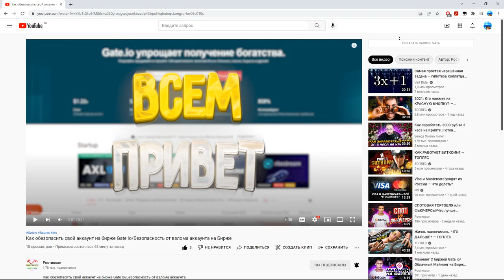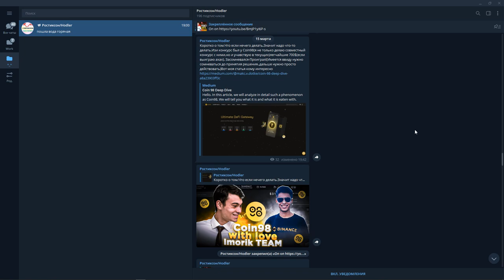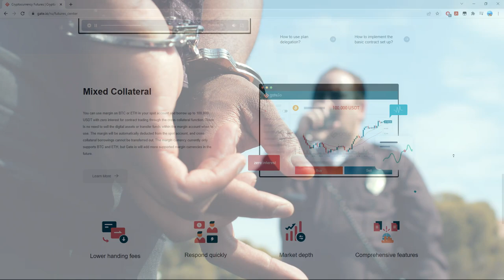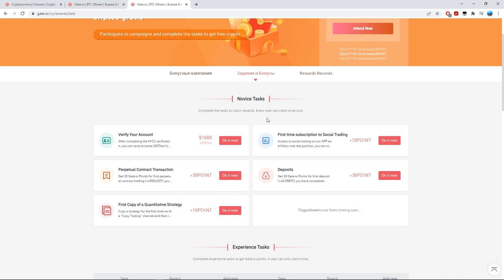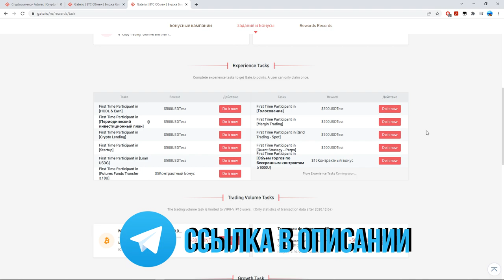😸Зачем нужен KYC?Обязателен ли KYC на бирже Gate io?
Всем Привет!Я покупаю криптовалюту)
СОВЕТЫ начинающим:
1)Начните со спотового рынка,а только потом переходите на фьючерсы и что-либо подобное(лучше через месяц).
2) Покупайте только на ту сумму,которую вы можете потерять,и будьте готовы ждать.
3)Изучайте графики,смотрите на недельный,месячый график,и вы примерно поймёте на каком этапе находится сейчас монета,и если она на максимуме,стоит ли ее покупать?
4)Стоит ли покупать новые монеты?Да!Но нет!Более 90% может потерять свою стоимость в разы,поэтому лучше начните с топ 10 криптовалют,топ 50 максимум!
6)На рынке,как и в жизни,что-то модно,а что вышло из моды,а что-то выйдет из моды,а что-то будет вечно...Будьте аккуратны)
7)Если вы потеряли деньги,не пытайтесь через секунду  восстановить и приумножить,лучше сделайте паузу.
8)Будьте аккуратны с новостями,у каждой новости есть свой автор и свой выгодоприобретатель..
9)Не верьте в вечный рост
10)Помните зачем вы пришли,за прибылью!
11)Точно знающих будущее не бывает!)